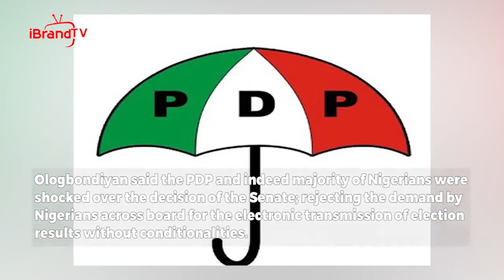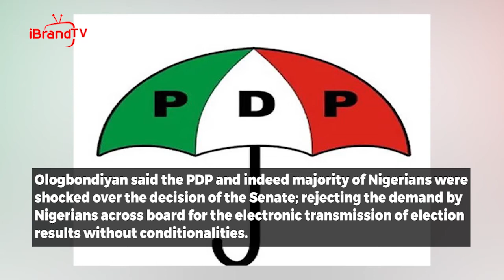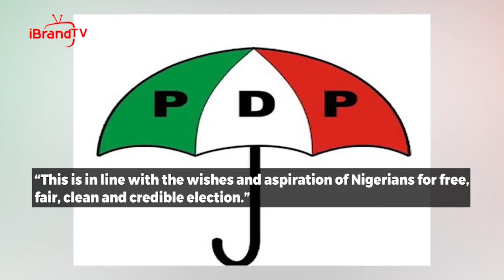Shock, anger as Senate votes against electronic transmission of election results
A mixture of shock and anger has trailed the decision of Nigeria’s Senate which kicked out the electronic transmission of results during plenary on Thursday.

It was reported that the development has ignited a storm of reactions from Nigerians.

Leading the groundswell of reactions was the opposition Peoples Democratic Party (PDP); which described the move as a deliberate attempt to undermine Nigeria’s electoral processes. The PDP made this known in a statement by its National Publicity Secretary, Mr Kola Ologbondiyan, in Abuja on Thursday.

Ologbondiyan said the PDP and indeed majority of Nigerians were shocked over the decision of the Senate; rejecting the demand by Nigerians across board for the electronic transmission of election results without conditionalities.

He lampooned the action of Senators from the ruling All Progressives Congress (APC); describing it as an “atrocious assault on the sensibilities of Nigerians, who looked up to the Senate for improvement in our electoral process in a manner that would engender free, fair and credible process”.

‘‘It is outrageous that the APC-led Senate, in the bid to annex the Independent National Electoral Commission (INEC); sought to route a statutorily independent commission to the approval of the Nigeria Communication Commission (NCC) before conducting elections.”

“The decision of the APC Senators therefore amounts to a suspension of the 1999 constitution (as amended); which is a recipe for crisis that could derail our democracy and destabilize our nation.”

“Our party, standing with Nigerians, however, commends the PDP Senators; as well as other democratically-minded Senators in the chamber for their resilience in voting for unconditional electronic transmission of results.

“This is in line with the wishes and aspiration of Nigerians for free, fair, clean and credible election.”

Further, Ologbondiyan said that the PDP noted the efforts being made in the House of Representatives; even as he urged lawmakers to return to the chamber on Friday and save the nation from an act of machination being pushed in the Senate.